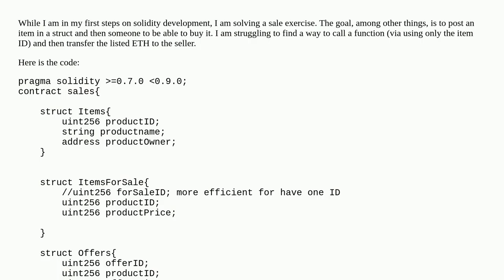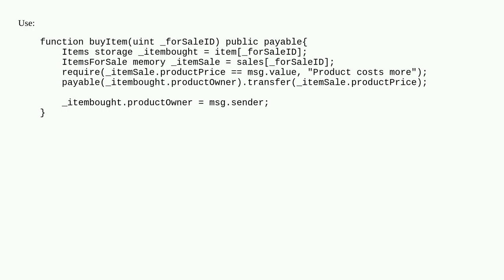How to transfer ETH while updating a struct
A special thanks goes out to the community

  remix contract-development ether solidity